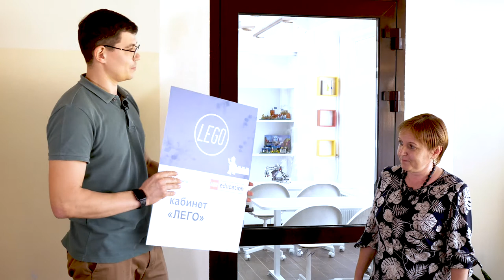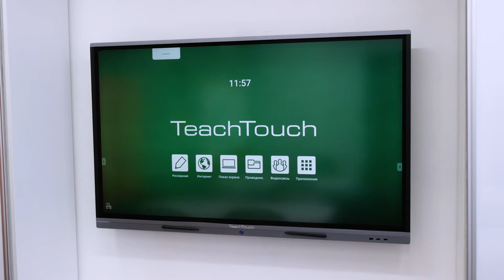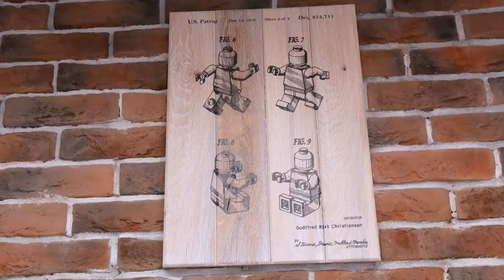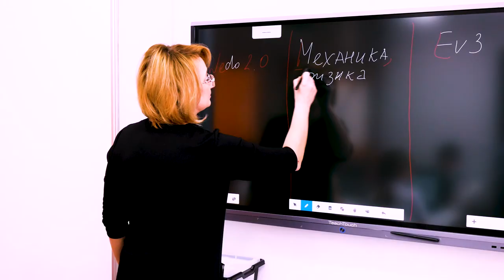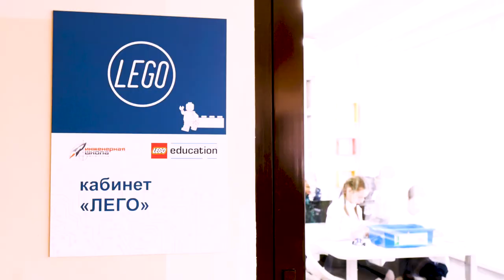Открываем "ЛЕГО" кабинет в "Инженерной школе" после ремонта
В "Инженерной школе" появилось новое образовательное пространство для работы с решениями Lego Education.

"ЛЕГО" кабинет рассчитан на решение проектных задач в области STEAM. Мы постарались сделать трансформируемое пространство для удобной работы в подгруппах.

Появились вопросы?